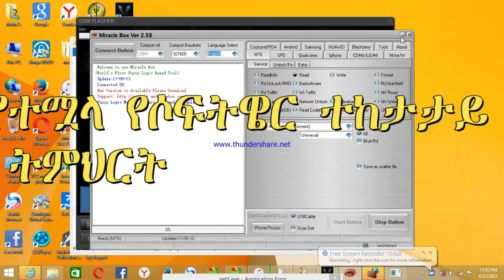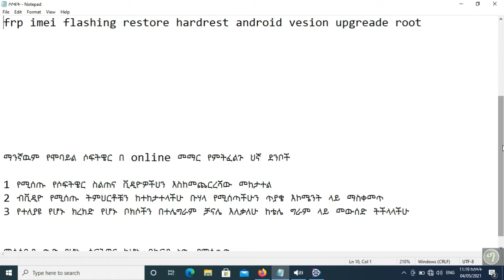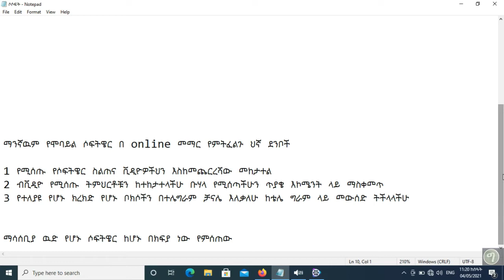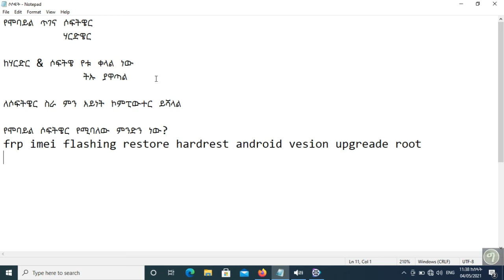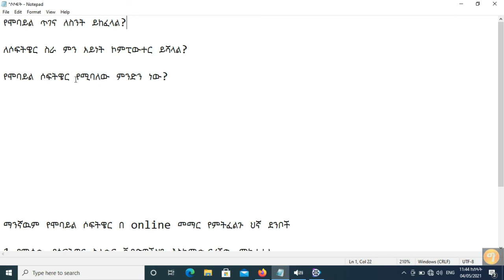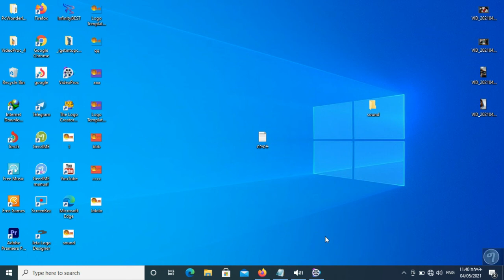አጠቃላይ የሞባይል የሶፍትዌር ጥገና ትምህርት ስልጠና ክፍል አንድ